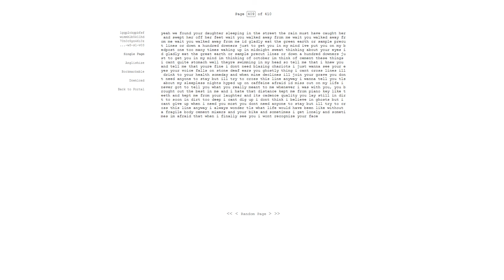In October/Lines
Recorded 2006 and 2011

We found your daughter sleeping in the street.
The rain must have caught her and swept her off her feet.
Wait you walked away from, you walked away from me.
I'd gladly eat the green earth,
or sample pre-cut lines,
or down a hundred downers
just to get you in my mind.
I've put you on my bedpost
one too many times,
waking up in midnight sweat
thinking about your eyes.
I'm thinking of October,
I'm thinking of cement --
these things I can't quite stomach,
well, they're swimming in my head.
So tell me that I knew you
and tell me that you're fine.
I don't need blazing chariots
I just wanna see your eyes.
Your voice falls on stone deaf ears
you ghostly thing I can't cross lines.
I'll drink to your health someday
and when mine declines I'll join your grave.
You don't need anyone to stay,
but I'll try to cross this line anyway.
I wanna tell you TLS about my sleepless nights,
hyped up on caffeine afraid I'd miss out on my life.
I never got to tell you what you really meant to me.
Whenever I was with you, you brought out the best in me.
And I hate that distance kept me from piano key-like teeth
and kept me from your laughter and its cadence quality.
You lay still in dirt too soon
in dirt too deep I can't dig up.
I don't think I believe in ghosts
but I can't give up when I need you most.
I always wonder, TLS, what life would have been like
without a fragile body, cement mixers, and your bike.
And sometimes I get lonely and sometimes I'm afraid,
that when I finally see you I won't recognize your face.